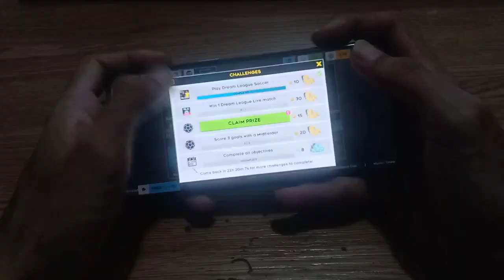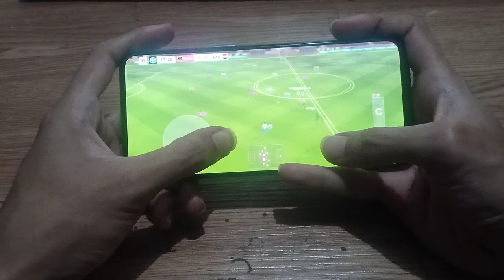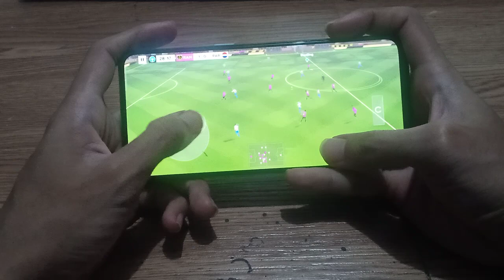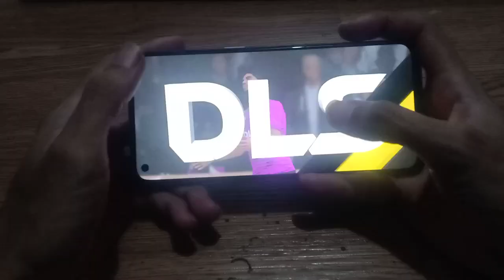GAME MATCH 1: JAMBI FC VS PARAGUAY - DREAM LEAGUE SOCCER 2022